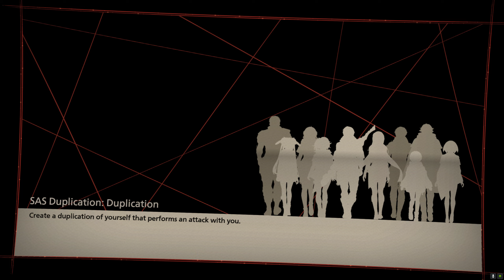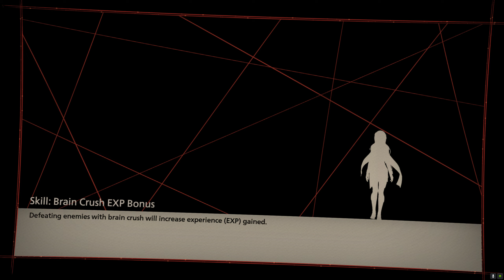Going Back 11 Years | SCARLET NEXUS Playthrough #31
I like the theme of time. It's dangerous, but interesting to see how stories play out.